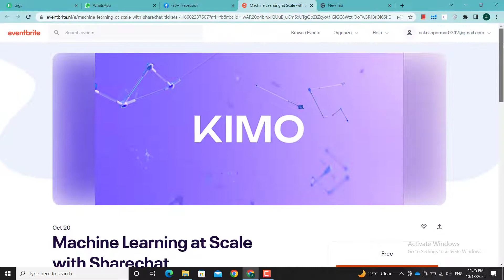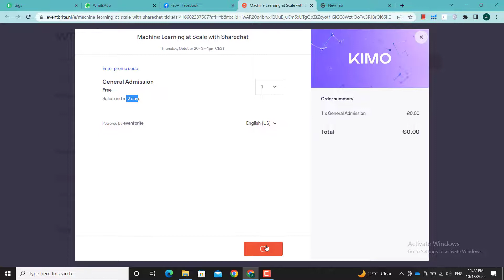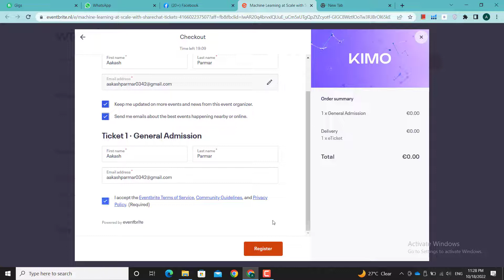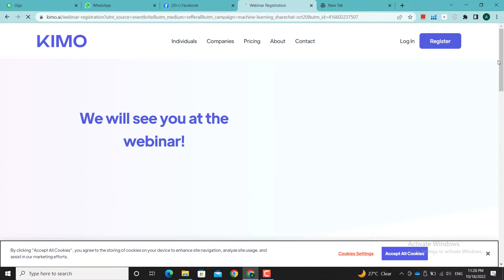Event Brite KIMO Seminar || Educational World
In this Video I going to guide you for the upcoming session of KIMO on Machine learning. In this video I will tell you how to enroll for this session and you will get attendance certificate of this session.

machinelearning kimono sharechat freeseminar freecourses freecourseswithfreecertificate Certificate of Attendance.